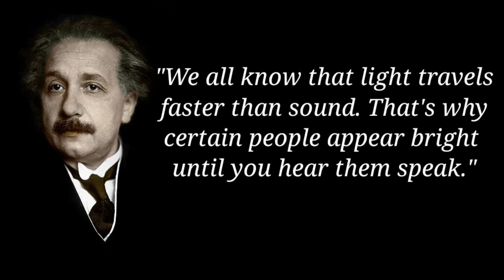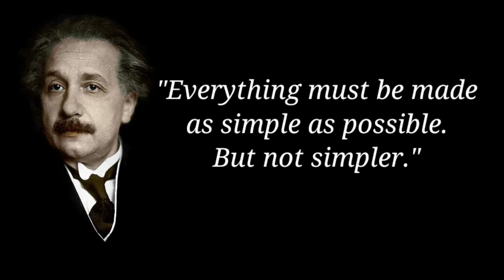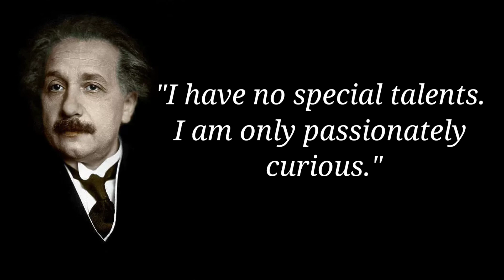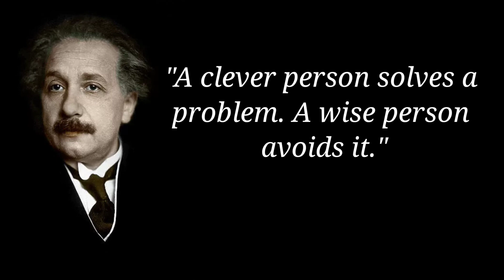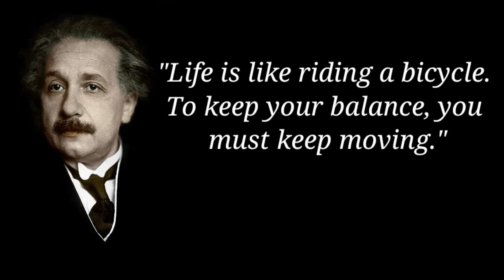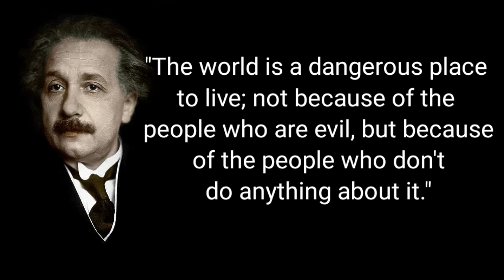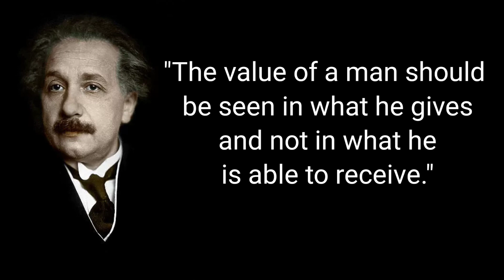Unlocking the Wisdom: Albert Einstein's Must-Know Quotes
Albert Einstein's Must-Know Quotes : Unlock the Wisdom
You must know these quotes from Albert Einstein before you get old.
This video contains Albert Einstein quotes. This collection of quotations is made up of his best quotes, and we hope that his life quotes will inspire you to think about many things in your life. The quotes from Albert Einstein are well worth your time. Don't forget to save screenshots of the quotes you like to add to your inspiring quotes collection. Thank you for viewing my first long video with quotes, this time by Albert Einstein.

Albert Einstein
Albert Einstein Quotes
Quotes from Albert Einstein
Life Quotes from Albert Einstein
Motivational Quotes From Albert Einstein